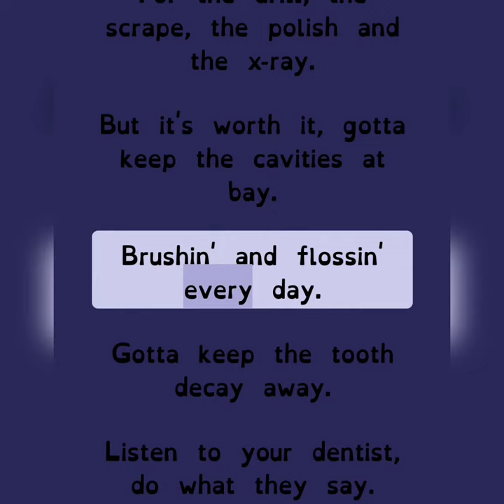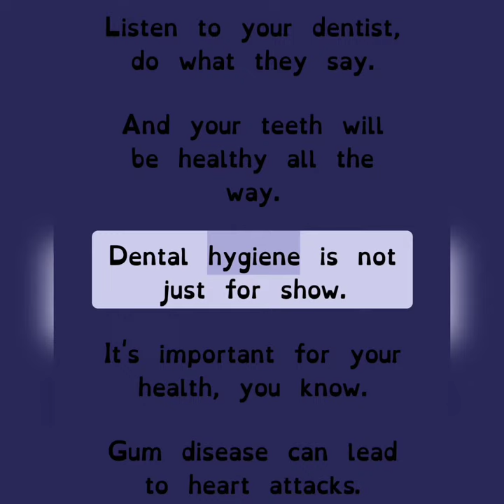Dentist Anthem Song.